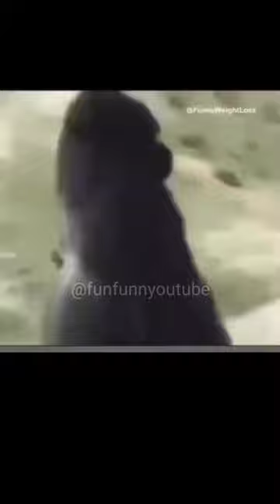सुबह का है Waqt हाथ में Lota नहीं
सुबह का है Waqt हाथ में Lota नहीं (Part-3)

Hello Friends, New Video Of Paltu Cha and Kaluwaa is Out Now❤